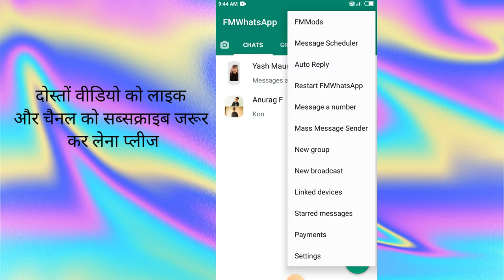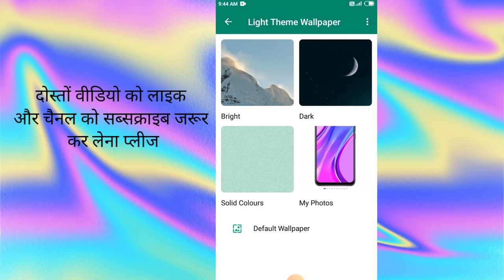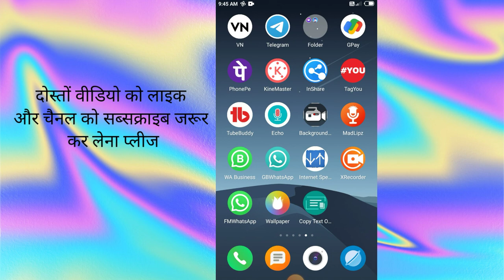How To FM WhatsApp Chat Screen Me Apna Photo Kaise Lagaye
Your Queries -:
Fm whatsapp chat screen me apana photo kaise lagaye
fm whatsapp chat screen me photo kaise lagaye
fm whatsapp home screen par apana photo kaise lagaye
fm whatsapp me photo kaise lagaye
fm whatsapp home screen wallpaper
how to set fm whatsapp home screen wallpaper